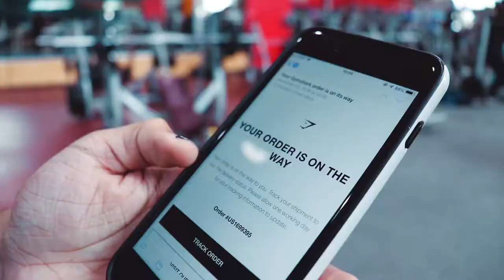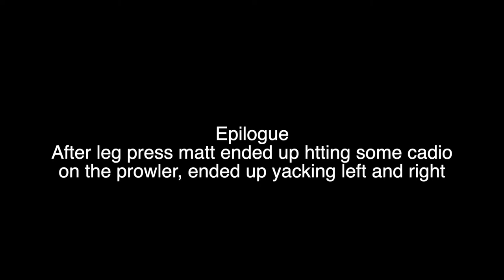FIRST VLOG | BRUTAL LEG DAY